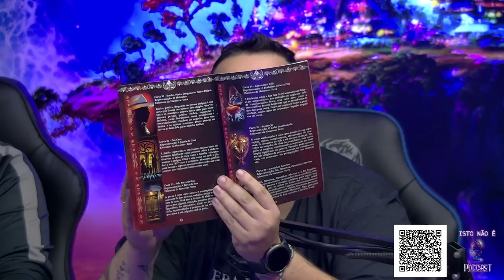LUGARES COM MANIFESTAÇÃO SOBRENATURAL - THIAGO DE SOUZA - O QUE TE ASSOMBRA ? - Isto Não É #336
Nos ajude a continuar o PodCast, contribua com qualquer valor
CHAVE PIX - 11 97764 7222- Beneficiario Felipe

ALUGUE UM ESPAÇO PARA SEU PODCAST OU PROGRAMA - MELHOR PREÇO DE SÃO PAULO E COM A MELHOR LOCALIZAÇÃO DA CIDADE - WHATSAPP

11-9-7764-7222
ENVIE SUAS SUGESTÕES, CRÍTICAS, ELOGIOS, AJUDA, OU NOS CONTATE PARA PUBLICIDADE :)

A HumaniAmor é uma escola de formação terapêutica que há 34 anos forma alguns dos melhores terapeutas do planeta. Neste santuário, Otávio Leal e equipe trabalham com Yoga, mapa astrológico, Reiki, Xamanismo, Tantra e diversos outros ramos das terapias alternativas. Os ensinamentos são transmitidos através de cursos online e presenciais, além de ebooks gratuitos disponíveis no site.

*Lançamento Exclusivo Baralho Os Mistérios de Zé Pelintra, um Deck com 36 cartas plastificadas frente e verso, ilustrações NOVAS e MODERNAS, Feito 100% no BRASIL, com Papel Nacional e totalmente em português. Cartas com o sistema de elementos para complementar a sua leitura : Ar, Fogo, Terra e Água.  Manual em Tamanho REVISTA, com 24 páginas totalmente coloridas e ilustradas ! Na Revista tem o significado das 36 cartas, exemplos de Jogadas, significado dos elementos e até a consagração do seu baralho. Tudo isso para você aumentar o ELO de ligação com o Mistério Zé Pelintra.

Preço exclusivo na parceria de 59.99, com entrega rápida e direta feita pelo Mercado Livre

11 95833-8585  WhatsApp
Tire todas as suas dúvidas e adquira agora e comece a trabalhar diretamente com sua espiritualidade
O Templo Avinash é um Templo Luciferiano, de Quimbanda e Goetia (entenda melhor o que é isso, acessando o canal deles @temploavinash).
O Templo Avinash está sempre de portas abertas para ajudar a todos que os procuram.
O primeiro passo é jogar com a Mestra Avinash ou o Mestre Caveira para que eles possam identificar o que você precisa para melhorar a sua vida, resolver os seus problemas.
O Oráculo de Quimbanda Luciferiana é um jogo em que Lúcifer, Deuses Luciferianos, Exus, Pombogiras, Malandros e outras entidades respondem, inclusive os guias espirituais do próprio Consulente, por isso, é o jogo mais procurado.

Praticamente qualquer pergunta pode ser respondida nesse Oráculo.
Se a pessoa tiver necessidade de fazer algo para Orixás, ele aponta e então é necessário jogar os Búzios também para saber o que fazer.

Aproveite todas as orientações do oráculo e mude a sua vida! 🔥🔱

Acesse o site do Templo, está bem completo e tem muitas informações importantes que podem ajudar você.

A Kandelabrum é uma marca nova que começou as operações de venda 2 meses atras em Fevereiro, é também a materialização de uma ideia criada e executada
por nossas próprias mãos, sem intermediários. Diretamente das profundezas
de nossos lares para o seu.

Por enquanto temos 3 velas feitas com cera vegetal de coco, que não é tóxica como a parafina.

a Baphomet tem notas de lima, cedro e musgo
a Melted in Hell tem notas de cipreste e musgo de carvalho
e a Let it Burn, bergamota, lavanda e patchouli

Todas as compras acompanham a caixinha de fósforo preta.

Temos disponível no site um Pin de metal para venda com o bode da marca, pra
colocar na jaqueta, camisa, etc.
Dúvidas no insta @kandelabrum.ltd

SEJA MEMBRO DO CANAL E TENHA ACESSO A CONTEÚDOS EXCLUSIVOS - LIVES, VLOGS E MUITO MAIS